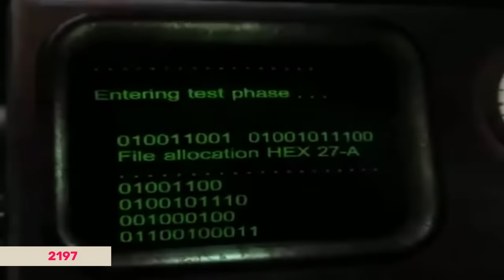The Ultimate Guide to the Fallout Timeline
Greetings, vault dweller! And welcome to our complete timeline of the world of Fallout. With a vast history spread across multiple landmark video games and a major TV series on Amazon Prime Video, there is no shortage of lore to discuss. So set your Pip-Boy to Do Not Disturb, crack open a Nuka-Cola, and enjoy our Complete Fallout Timeline.

FANDOM
VO: Bailey Meyers
Script: Janel SantaCruz
Produced By: Aaron Segura, Philip Palermo, Spencer Gilbert, Billy Patterson
Editor: Janic Szostakowski
Assistant Editor: Rebecca Castaneda & Kayla Fyfe
Head of Production: Max Dionne
Post-Production Manager: Emin Bassavand
Content Manager: Mikolaj Kossakowski